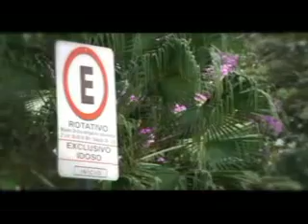TALENTOS DA TERRA exibido dia 05/11/2011